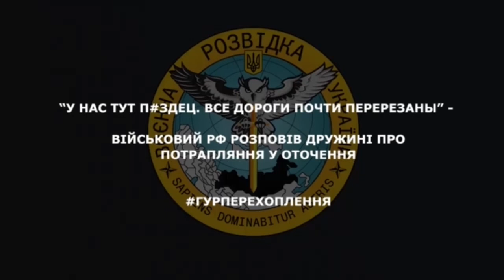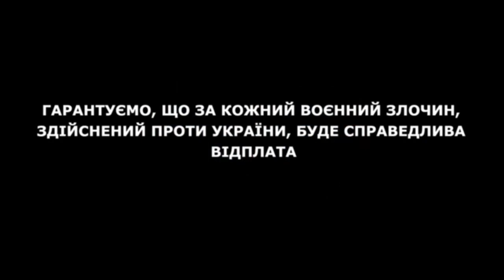«У нас тут п#здец. Все дороги почти перерезаны»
Військовий рф розповів дружині про потрапляння у оточення.